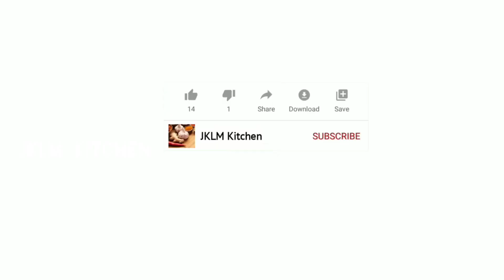Tandoori Chicken Without Grill | How To Make Tandoori Chicken in Tawa | Tandoori Chicken in Tamil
This video elaborates the recipe of TANDOORI CHICKEN, which is made WITHOUT GRILL in this video which makes it much easier to cook.

INGREDIENTS :
- Chicken
- Curd
- Lemon Juice
- Kashmiri Red Chilly Powder
- Turmeric Powder
- Ginger Garlic Paste
- Charcoal Piece
- Ghee
- Butter
- Salt
- Oil